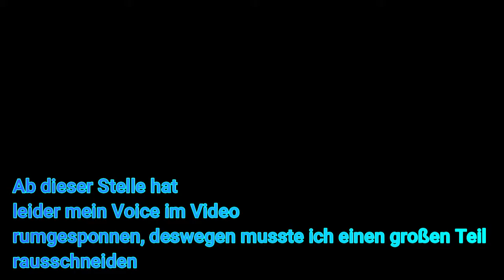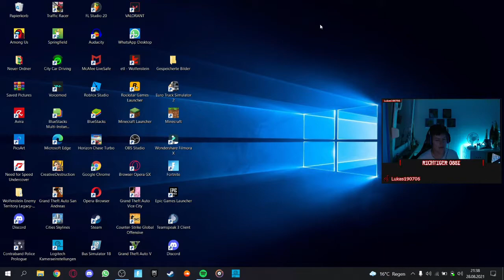Minecraft SKYWARS Rage! 😡| Skywars nicht spielbar 🤔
Moin Leute. In diesem Video
zocke ich mal Minecraft Skywars.
Dieses Video dient nur zur Unterhaltung.
Mein Discord Server 👉:
Minecraft Gameplay [720p & 60Fps]. Alle Rechte liegen bei Mojang.